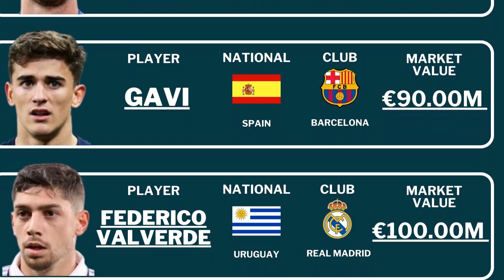WHO ARE THE MOST VALUE PLAYERS IN 2023